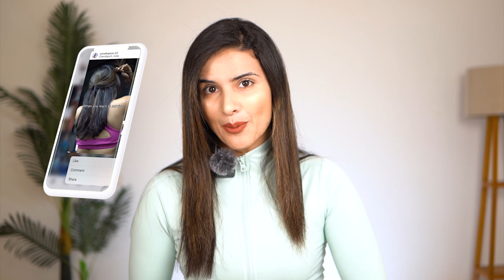5 MOST EFFECTIVE exercises to train legs | Muscle gain and Fatloss | Sonal Kapoor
In this Video, I have mentioned 5 exercises which are enough to be included in your leg workout session to gain muscle, lose fat and  make them toned. Focus on side glute muscles (gluteus medius) is often ignored, hence have included the same in 5th exercise as ultimate finisher.

Shot by: Deep Singh
Edited by: Malkeet Singh